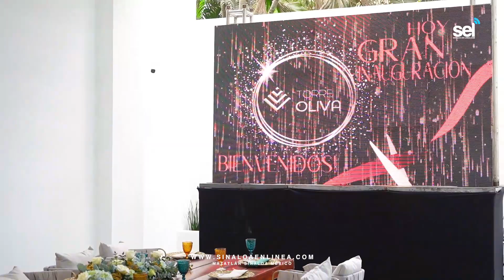Torre Oliva un nuevo concepto de renta vacacional en Mazatlán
Para disfrutar de unas buenas vacaciones y descansar, nada mejor que Torre Oliva, los mejores departamentos de renta vacacional en este puerto del Pacífico Mexicano.

Apartamento Torre Oliva ofrece a sus huéspedes una atención profesional, donde podrán disfrutar de muchas amenidades, como lo es una piscina abierta, además cuenta con gran estacionamiento, servicio de internet, tiene habitaciones para no fumadores, toda para que el turista tenga la mejor de las estancias.

En entrevista el empresario José Aranda, desarrollador de esta gran obra, manifestó que el motivo por el cual decidieron invertir en este destino de sol y playa, es porque saben que está creciendo mucho el desarrollo inmobiliario, y hay apertura por parte del gobierno para apoyar a los nuevos inversionistas, y eso es algo que les gustó mucho.